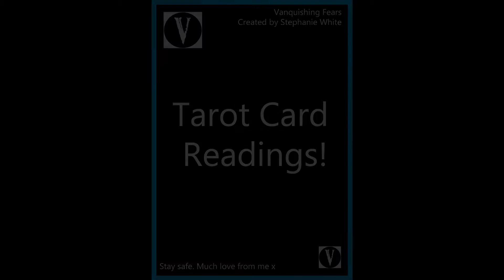NEW Tarot cards arrived!! First time EVER to use them!!!! P2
I hope you will join me in embracing this next chapter in my life - Tarot cards!!!
I am extremely excited to share with you the arrival of my cards and my first ever experience with them.

The two Decks that I have were chosen for me, and they are The Light Seer's Tarot Cards and the Sacred Traveler Oracle Cards.
* This video is focused on the Sacred Traveler Oracle Cards.

Take care and bye for now. x